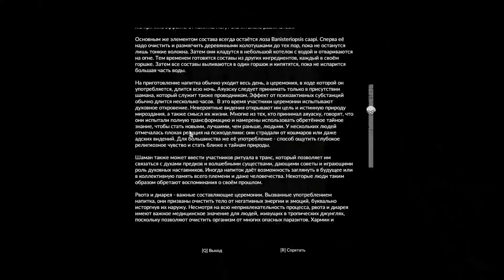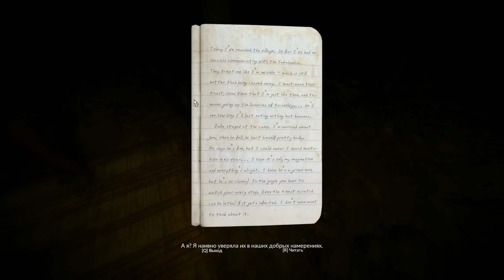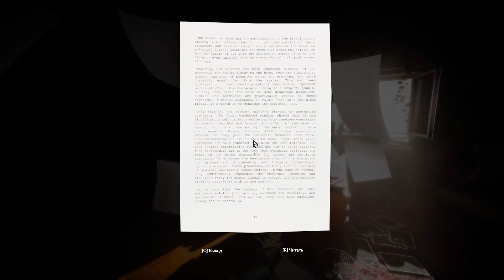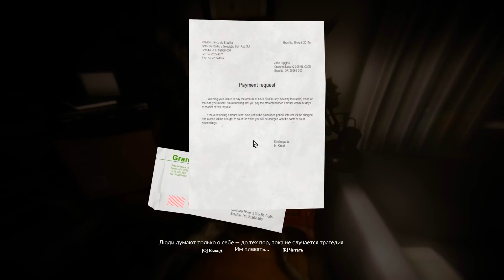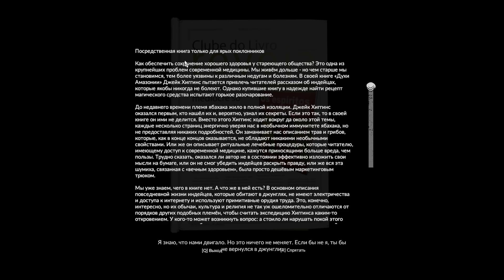AMAZONLAR VA BIZ! YANGI SARGUZASHTIMIZ @UZGAMER BILAN GREEN HELL #1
Heyou hammaga salom aziz do'stlar bugungi videoda siz anchadan beri kutayotgan o'yin Green Hell o'ynimiza va yangi sarguzashtimizi boshlaymiz

 ✅ Ijtimoiy Tarmoqlarim

Do'stlar agar biz bilan CS:GO da manyak berkinmachoq oynamoqchi bo'lsangiz albatta telegram kanal va grupamizga obuna bo'ling!